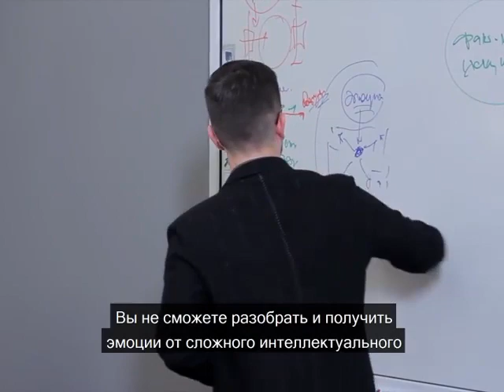Возникшие эмоции, А.В. Курпатов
kurpatov_official: «Если вы что-то увидели, рассеянно на это дело посмотрели и пошли дальше — это один результат.
Но если вы что-то увидели и тут вам в голову, что называется, вдарило, вы начинаете обнаруженный вашим глазом факт осмыслять. Психическая энергия, поступающая из ретикулярной формации в кору головного мозга, будит ваши знания, воспоминания, понимания.
Возбуждённый таким образом мозг сваривает не просто "а, там что-то было прикольное…", но сложный интеллектуальный объект, учитывающий большие объёмы другой информации, контексты, дополнительные смыслы и т.д.
От этого вы приходите в ещё большее возбуждение и начинаете генерить идеи о том, как использовать этот факт, что ещё надо узнать и т.д., и т.п.
Причём, вы делаете это не потому, что вы "умный", вы делаете это потому, что у вас куча психической энергии, которая буквально будоражит ваш мозг.
Эта активность — не что иное, как дополнительные контакты (обмен информацией) между группами нейронов, что, в свою очередь, увеличивает плотность связей между ними. И уже именно это, в конечном итоге, делает вас умнее».